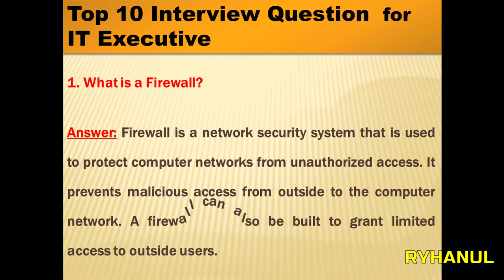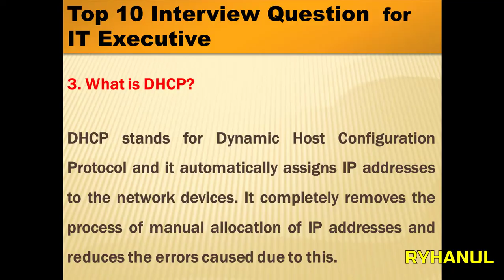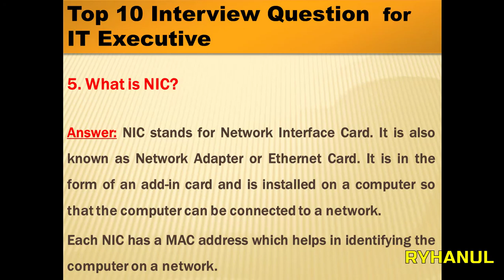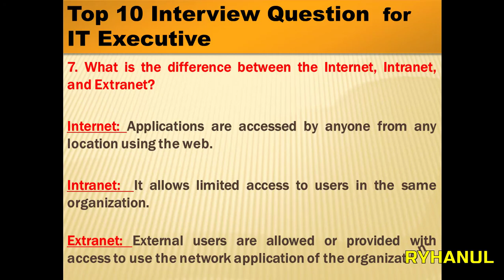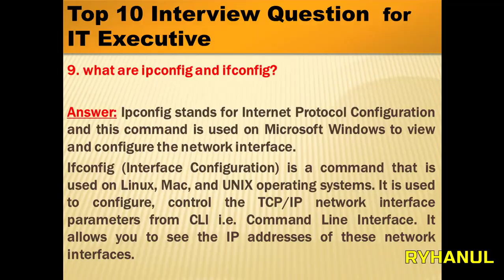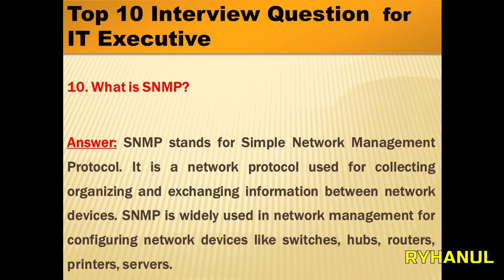IT Executive Job Interview Question & Answer || IT officer interview question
5 way to success in interview board
how to represent myself in viva board
IT OFFICER EXAM
IT manager exam
how to get IT job
vt
ryhanul
vtryhanul
need job
job solution
jobsolution
how to get job
job preparation
IT related job preparation